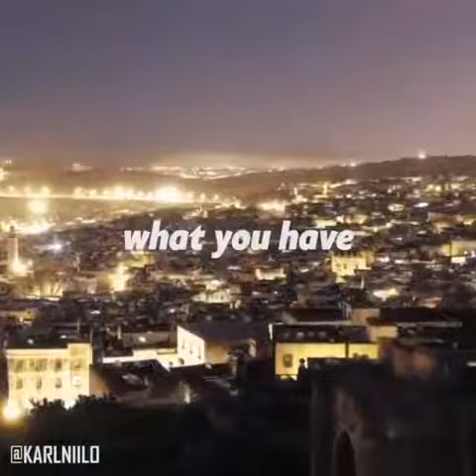Humans are Remarkable | Mindset | Business | Motivation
Mindset...!!
Motive...!!
Business...!!
Motivation...!!
Mind..!!
Peace..!!